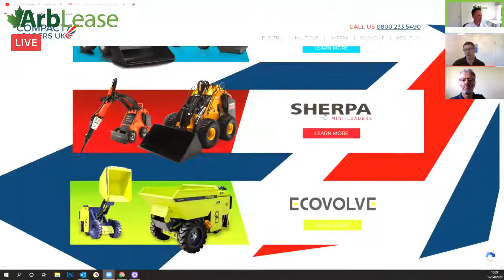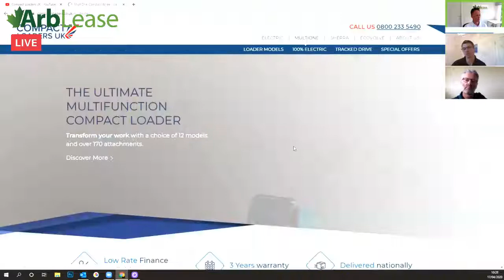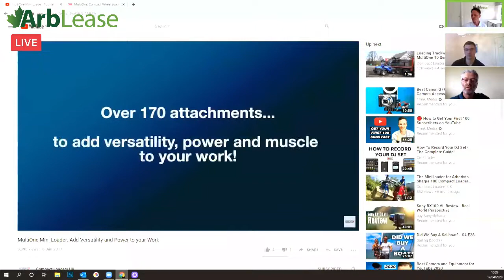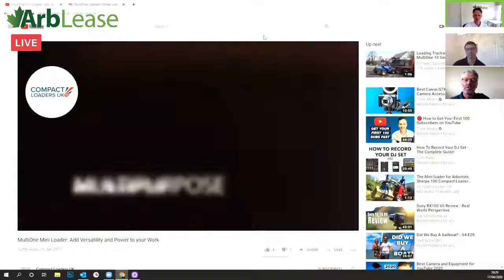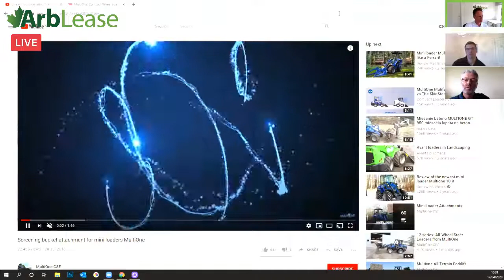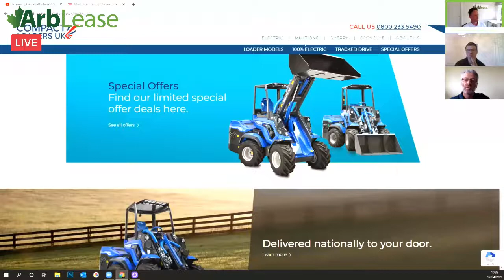Arblease | Five Minutes with... Episode 1 | Five minutes with... Compact Loaders UK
Welcome to 'Episode 1' of 'Five minutes with...'. This is a series of interviews by Arblease with manufacturers, machinery dealers, importers and ground based businesses.

Find & fund machinery & vehicles | UK and Ireland
Keep up-to-date on some of the lowest borrowing rates in the UK and Ireland and some amazing deals on Machinery and vehicles for your business!